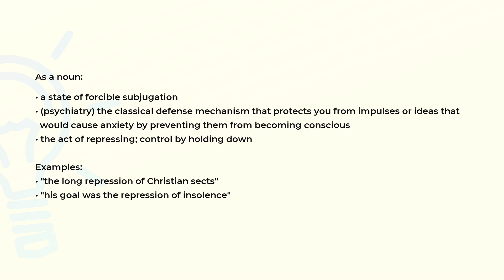What is the meaning of the word REPRESSION?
Definition, examples of use and spelling of the word REPRESSION.

(00:00) Intro
(00:07) As a noun
(00:39) Spelling

As a noun (00:07):
• a state of forcible subjugation
• (psychiatry) the classical defense mechanism that protects you from impulses or ideas that
  would cause anxiety by preventing them from becoming conscious
• the act of repressing; control by holding down

Examples:
• "the long repression of Christian sects"
• "his goal was the repression of insolence"